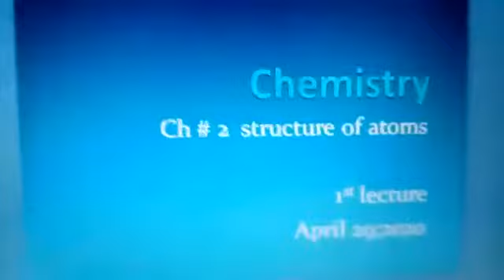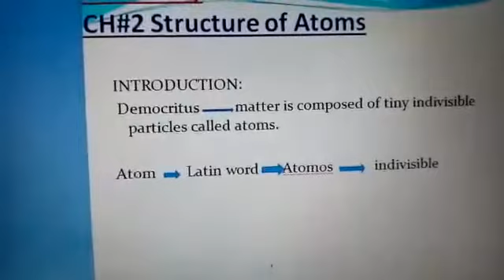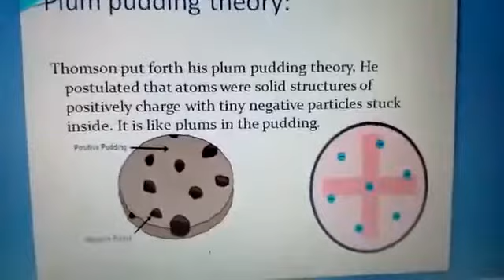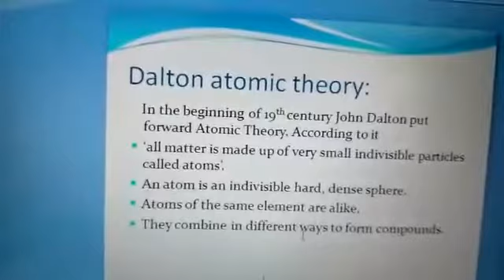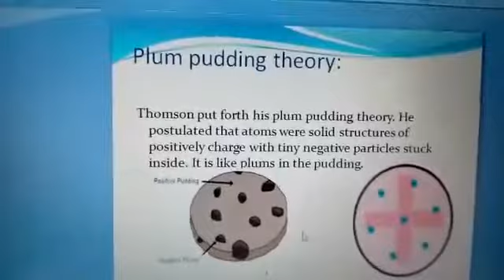01 05 20 Pre-9th Chemistry Lecture#01 Ch#02 (Structure of Atom)